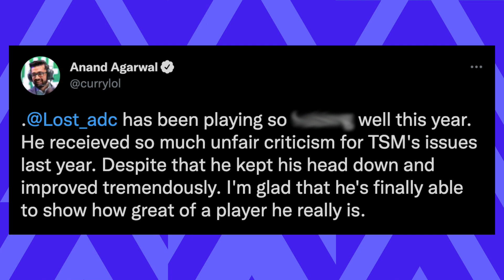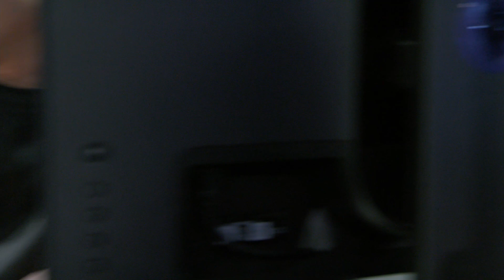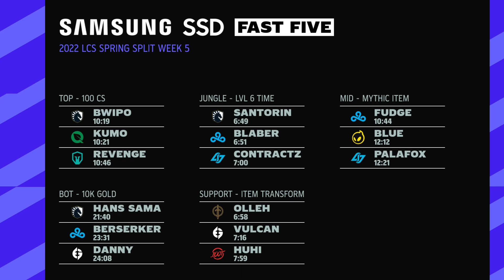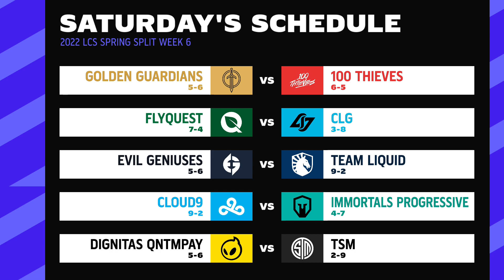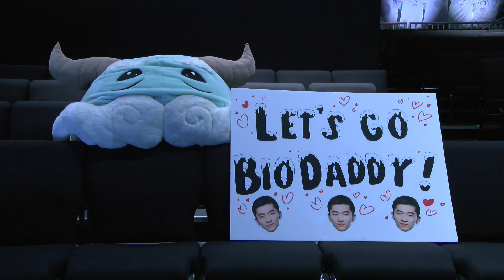GG vs. TSM - Week 5 Day 2 | LCS Spring Split | Golden Guardians vs. TSM (2022)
VoD of Golden Guardians vs. TSM

Casters:  Phreak & Jatt
Interview: LeTigress

Golden Guardians Lineup:
⦁ Licorice - Top Gnar
⦁ Pridestalker - Jungle Lee Sin
⦁ Ablazeolive - Mid Corki
⦁ Lost - ADC Jinx
⦁ Olleh - Support Nautilus

TSM Lineup:
⦁ Huni - Top Graves
⦁ Spica - Jungle Xin Zhao
⦁ Takeover - Mid Sylas
⦁ Tactical - ADC Varus
⦁ Shenyi - Support Tahm Kench